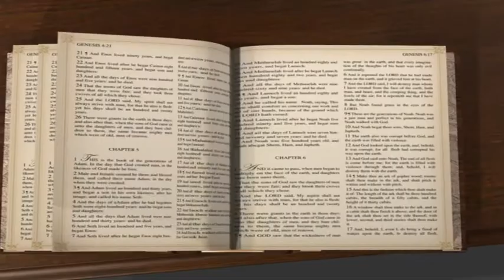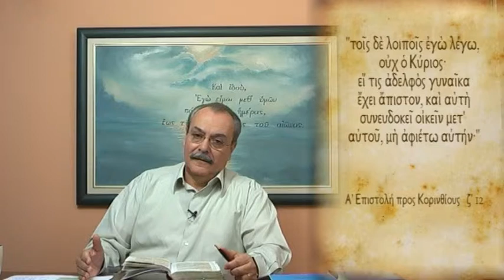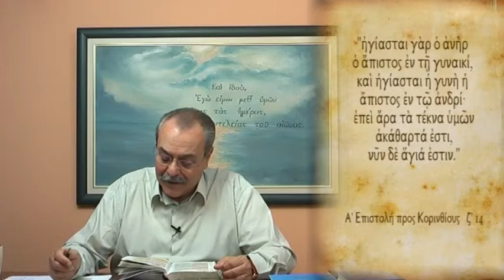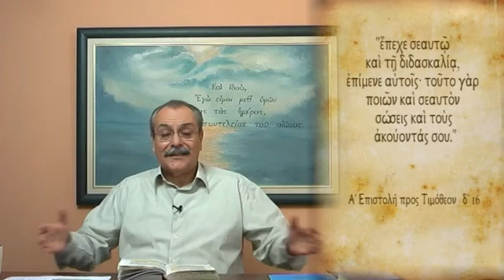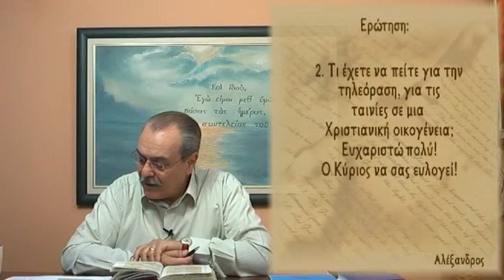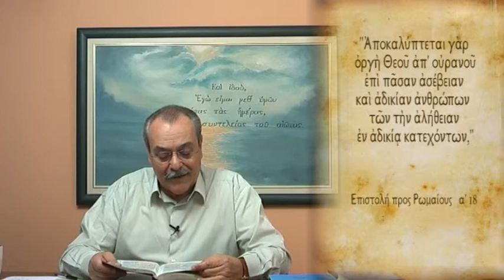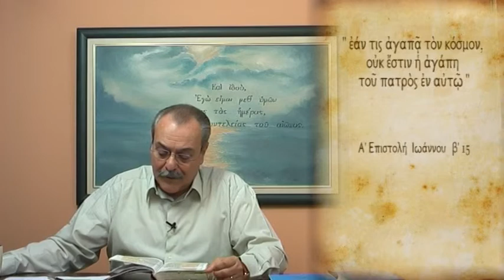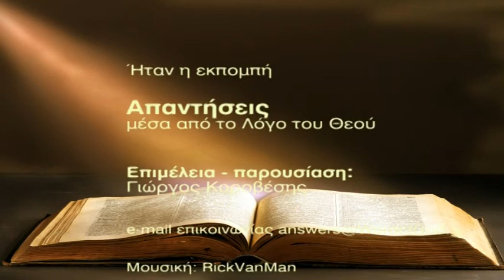Τι γίνεται το παιδί όταν δεν είναι και οι δύο γονείς πιστοί; (Απαντήσεις Νο115)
Απαντήσεις μέσα από το Λόγο του Θεού:
1. Τι γίνεται το παιδί μου, όταν ο σύζυγός μου δεν είναι στη πίστη;
2. Οι εικόνες είναι ειδωλολατρεία; αν ναι, γιατί;
3. Τι έχετε να πείτε για την τηλεόραση και τις ταινίες σε μία Χριστιανική οικογένεια;
Ημερομηνία : 08/11/2011